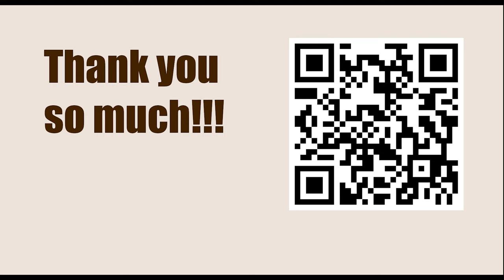Robert James Fischer vs Tigran Petrosian, First Game, Candidates, Buenos Aires 1971